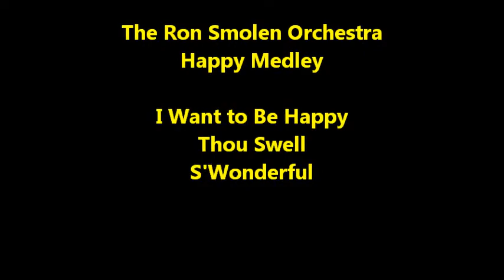Happy Medley. / Performed by the Ron Smolen Big Band / Orchestra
Every Night is New Years Eve
The Ron Smolen Big Band / Orchestra

Recorded " LIVE "  September 8, 2012

Knights of Columbus
100th Anniversary
Dinner Dance

St. Jude the Apostle Catholic Church
(Gymnasium)
South Holland, Illinois